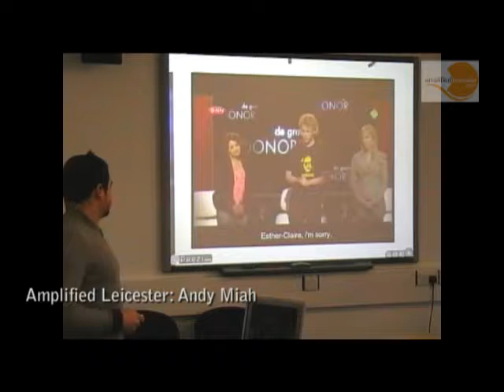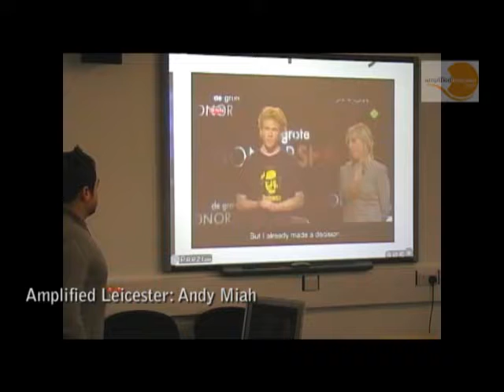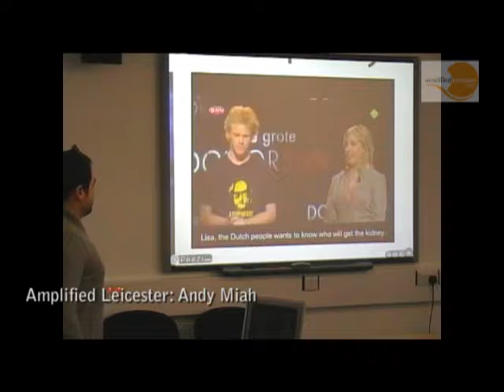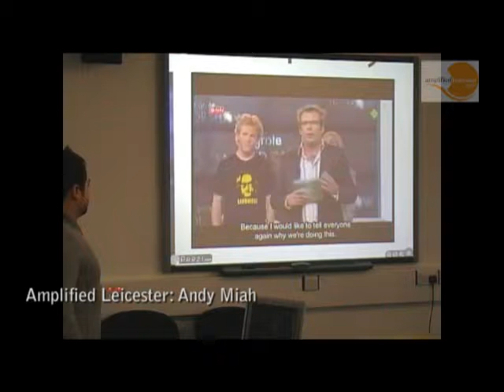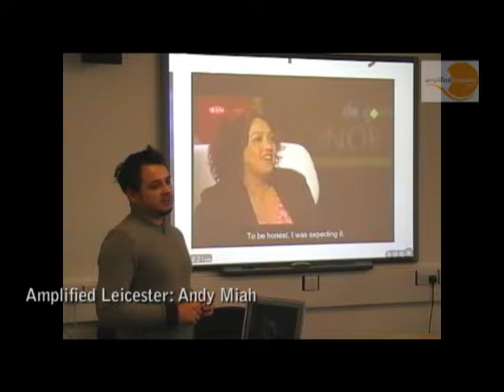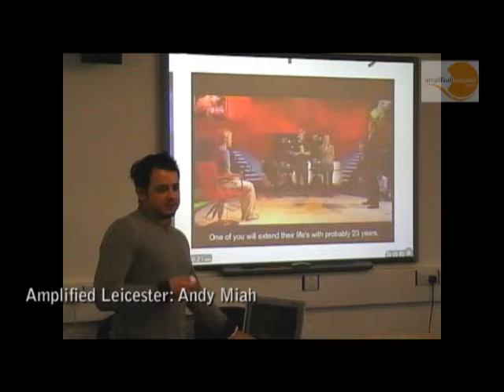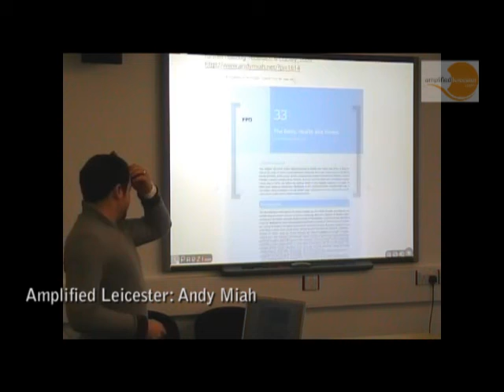Prof. Andy Miah at Amplified Leicester 5/5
Mashing Up Computing and Biology.

Professor Andy Miah speaks to the Amplified Leicester group at the Phoenix Square Media Centre in Leicester, 10th December 2009. Part 5 of 5.

Full details about the Amplified Leicester project can be found